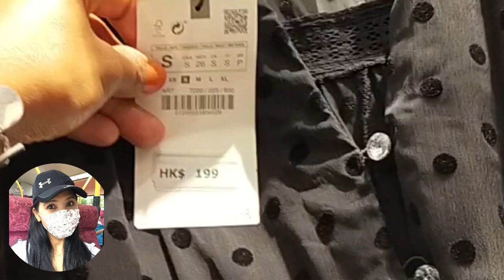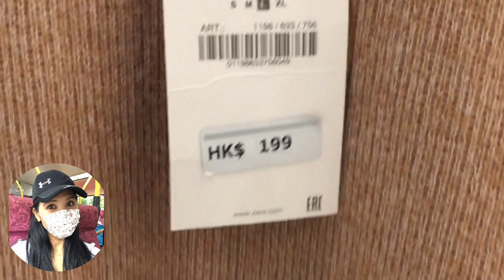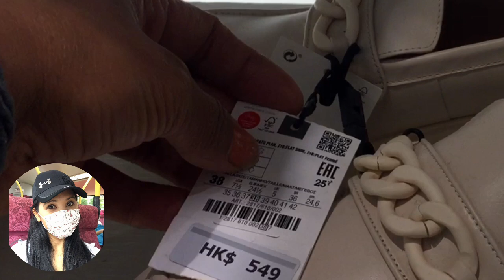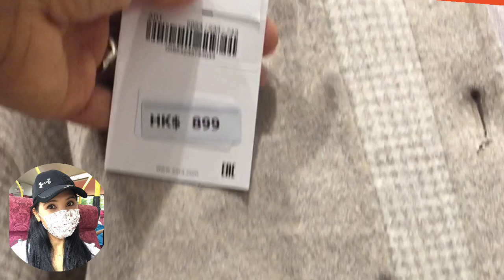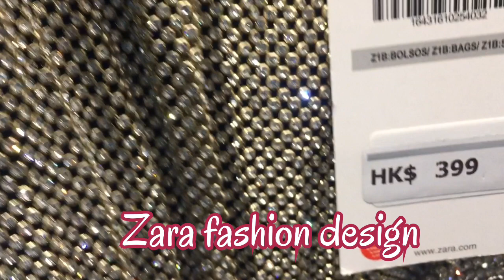ZARA Shopping Vlog||specialPrice||EnD This Month November collection